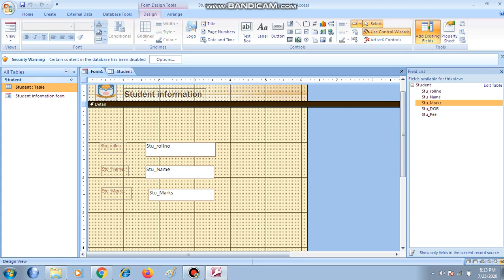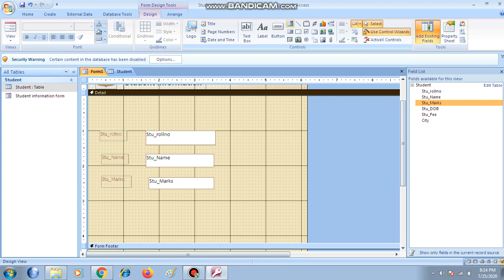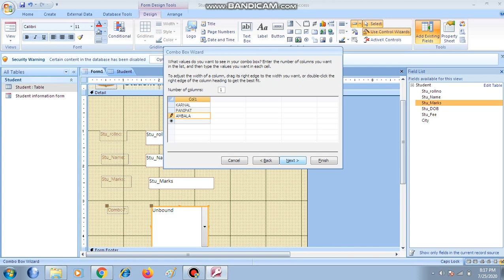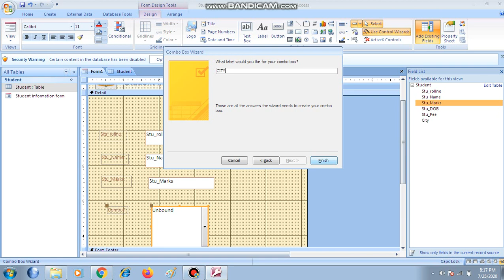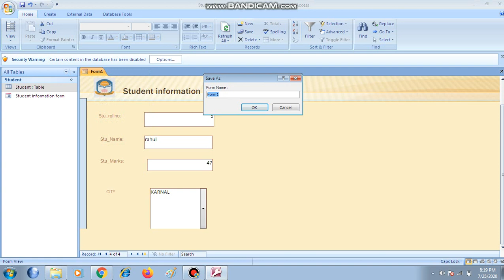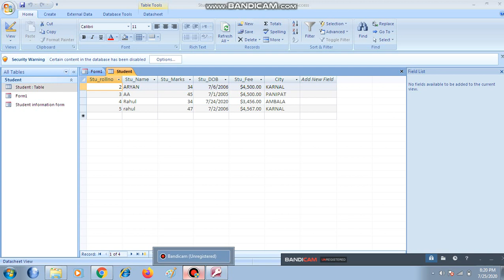Class 10 Database Objects(Forms 3)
Parth Online Tutorials